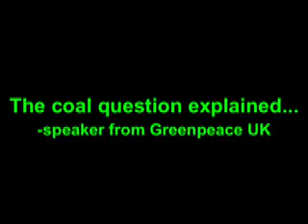The Coal Question Explained...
A Greenpeace member talks about the UK coal question.